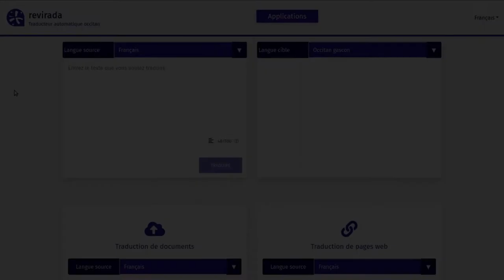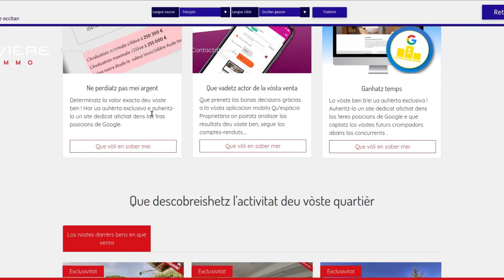Tuto 1 [fr] : Utiliser le site revirada.eu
Tutoriel qui explique comment utiliser la version en ligne de Revirada, le traducteur automatique français-occitan et occitan-français du Congrès.